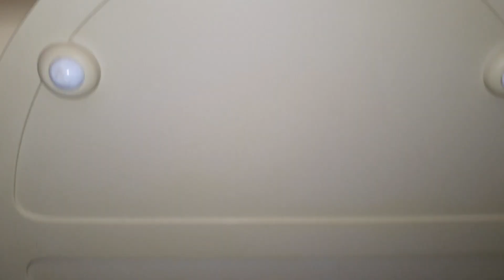EXTRA SPECIAL FIND!!!!! 1967 Twyfords "Vortic" toilet!!!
This has got to be one of my best finds so far!!!

This is a South African Twyfords Vortic from 1967 in primrose colour. The design is very different to the uk version, this is nearly identical to the Norwood except for the trapway.

The flush is absolutely flawless!! the cistern has all of its original components fully intact, however the pressure isn't very high resulting in a slower refill but its still amazing nonetheless.

This toilet gets a solid 10/10